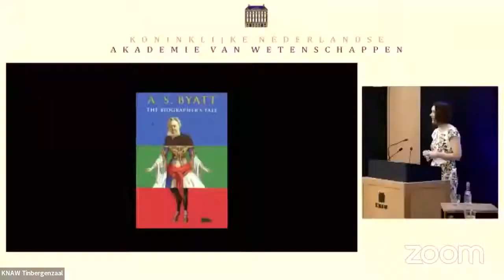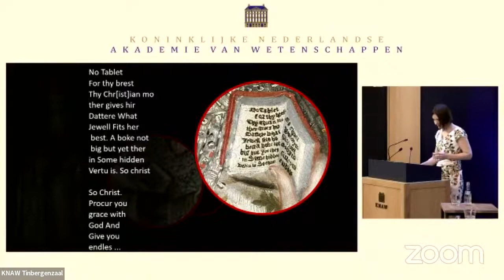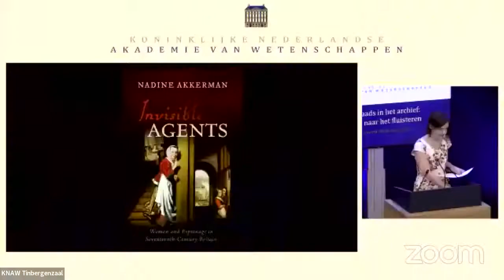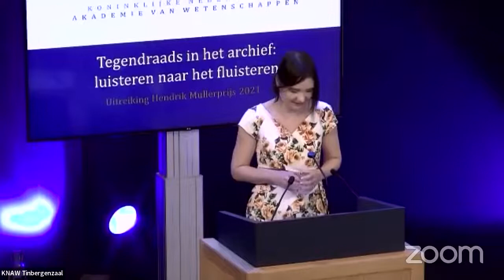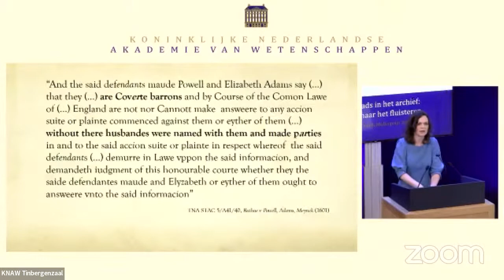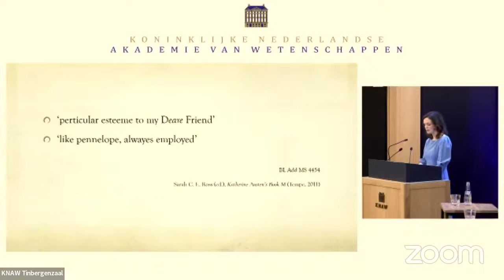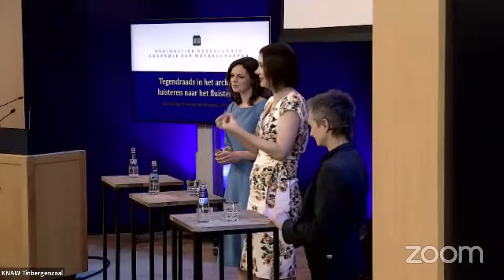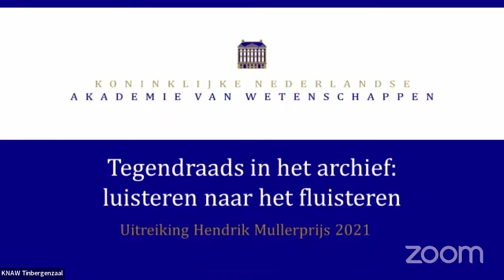Uitreiking Hendrik Muller Prijs en symposium Tegendraads in het archief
Dit symposium op 19 april 2022 ter gelegenheid van de uitreiking van de Dr. Hendrik Muller Prijs gaat onder meer over onderzoek in 17e en 18e-eeuwse archieven en over spionnen die opduiken in de geheime dossiers van de inlichtingendienst. De sprekers zullen laten zien hoe je ongehoorde stemmen kunt laten klinken.

Programma
Opening door KNAW-president Ineke Sluiter
Laudatio door Lodi Nauta, voorzitter van de jury Dr. Hendrik Muller Prijs 2021

Uitreiking van de Dr. Hendrik Muller Prijs 2021 aan Nadine Akkerman (universitair hoofddocent vroegmoderne Engelse letterkunde, Universiteit Leiden) door Koen Ottenheym, bestuurslid Dr. Hendrik Muller’s Vaderlandsch Fonds

Nadine Akkerman, winnaar Dr. Hendrik Muller Prijs 2021 – De aantrekkingskracht van het archief en hoe het vroegmoderne archivarisduiveltje op je schouder te negeren
Lotte Fikkers, universitair docent Engelse literatuur, Universiteit Leiden – Vrouwen 'en coverture': zelfrepresentatie in het vroegmoderne juridisch archief
Karwan Fatah-Black, universitair docent koloniale geschiedenis, Universiteit Leiden – Zoeken naar de betekenisvolle levenskeuzes van slaafgemaakten
De moderator van de middag is Andrea van Pol.

04:25 Opening door KNAW-president Ineke Sluiter
06:01 Over de Hendrik Muller Prijs door Koen Ottenheym, bestuurslid Dr. Hendrik Muller’s Vaderlandsch Fonds
12:27 Laudatio voor Nadine Akkerman door Lodi Nauta, voorzitter van de jury
19:58 Uitreiking van de Dr. Hendrik Muller Prijs 2021 aan Nadine Akkerman door Koen Ottenheym
23:04 Nadine Akkerman, winnaar Dr. Hendrik Muller Prijs 2021 – De aantrekkingskracht van het archief en hoe het vroegmoderne archivarisduiveltje op je schouder te negeren
54:59 Lotte Fikkers, universitair docent Engelse literatuur, Universiteit Leiden – Vrouwen 'en coverture': zelfrepresentatie in het vroegmoderne juridisch archief
1:12:21 Vragen